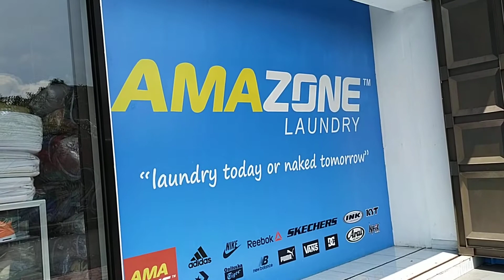BERPETUALANG KE AMAZONE LAUNDRY - LAUNDRY TERBESAR DI WONOSOBO